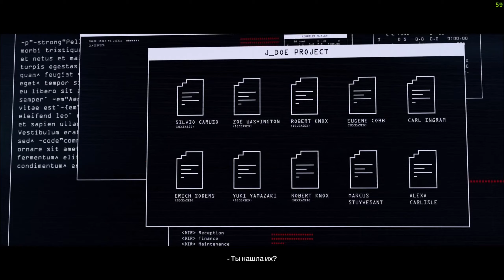Hitman 2 ► Прохождения ► Финал